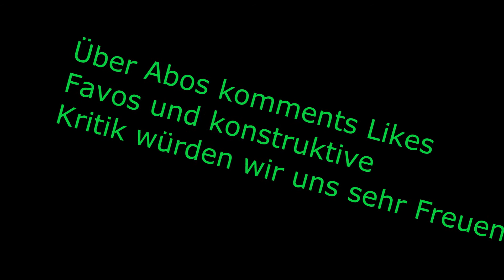KANALTRAILER von GoProFlodo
Hi leute,
hier findet ihr einen kanaltrailer für unseren Kanal GoProFlodo

|Musik|

|Zum Kanal|

|Kanal Trailer|

|Beliebiges Video|

| 2. Kanal|

Hallo Leute
auf unserem Kanal findet ihr viele verschiedene Videos
von GoPro Motorrad Videos über Skivideos, bis hin zu
Landwirtschaftsvideos und bald DJI Phantom Videos wird
alles geboten.
Wir würden uns sehr über Abos, Komments, Likes und auch Favos
sehr Freuen.
Konstruktive Kritik ist immer erwünscht!!!

Viel Spaß noch mit unseren Videos

euer Flo und Mari